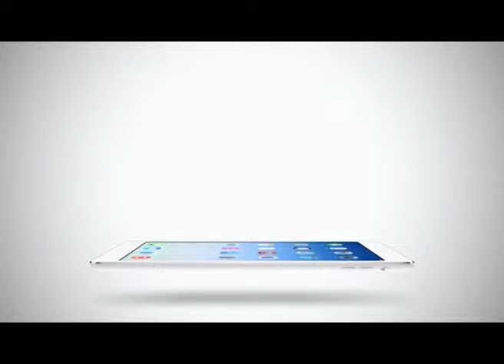Sport Today | 16-02-2015 (1/4)